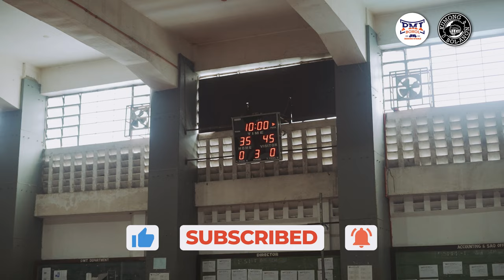Hindi lang sa BOXING RING magaling pati sa BASKETBALL COURT!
BASKETBALL DAY para sa mga PMI BOXERS! | Vlog #3